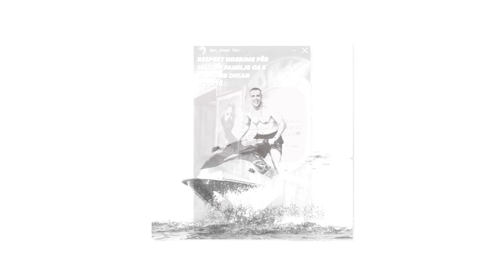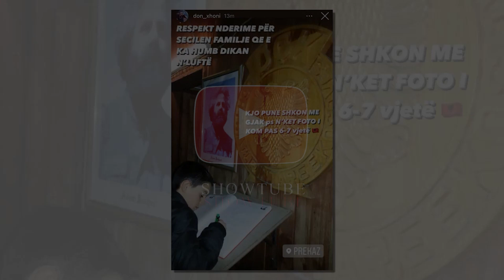Don Xhoni zbulon foton nga femijeria e tij dhe i kunderpergjigjet Finemit...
FALEMINDERIT !